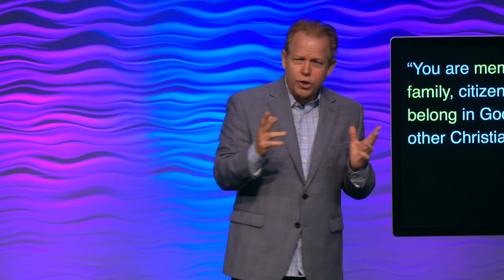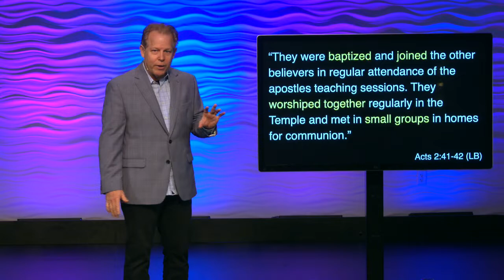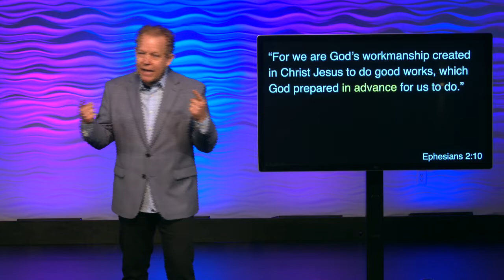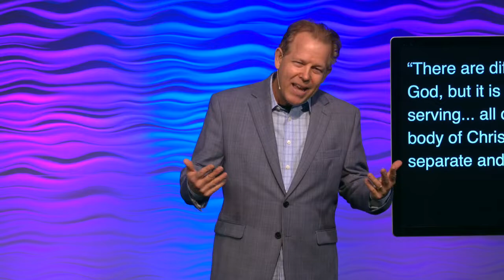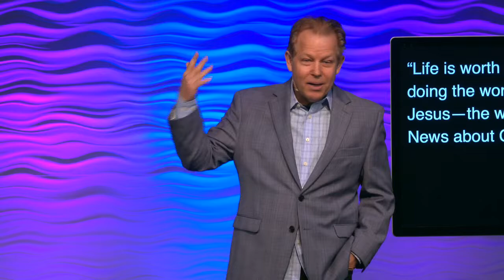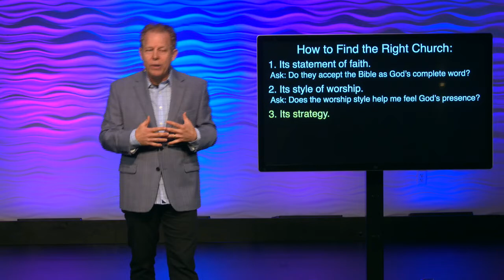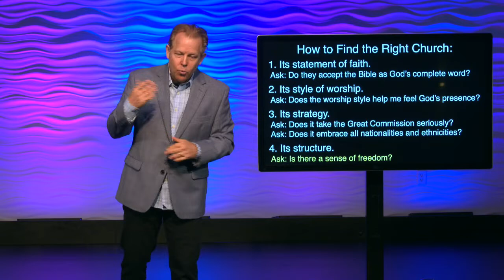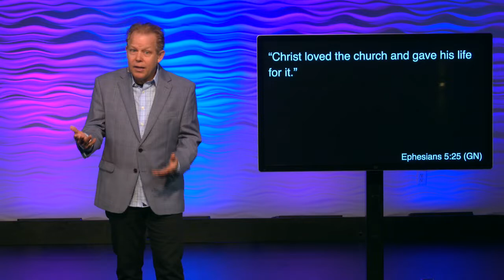| How to Choose the Right Church for You |